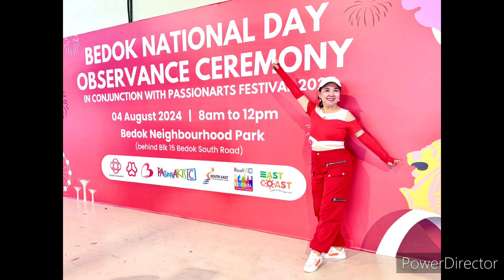给我一个吻舞蹈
All for the purpose of entertainment only.

All rights strictly go to the music owners.